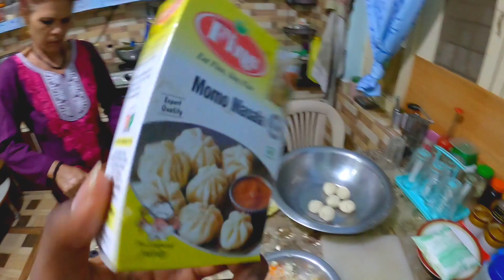Home Made Chilli Momos🌶️🌶️ || C MoMo Recipe || Luxrider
* Home made chilli momo*